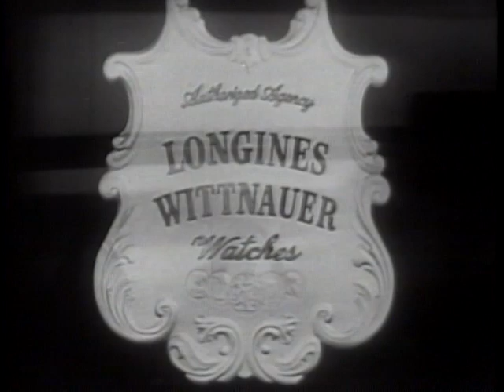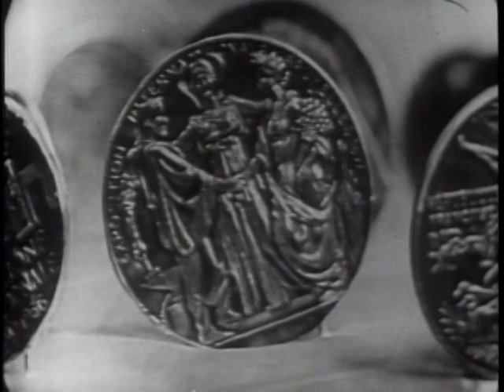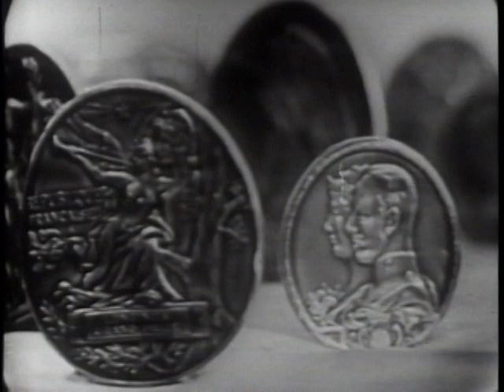LONGINES-WITTNAUER WITH JAMES VAN FLEET